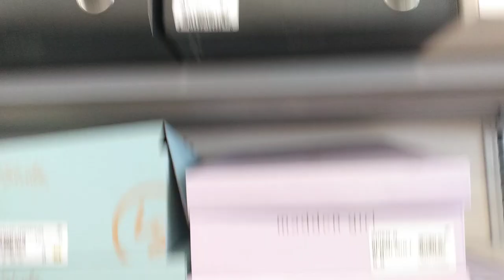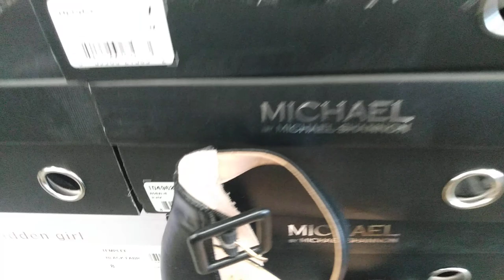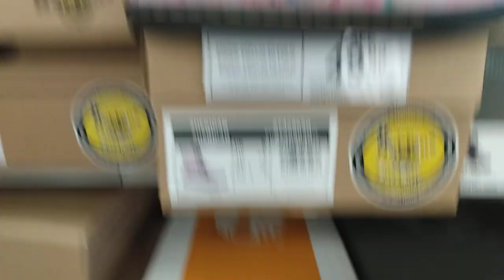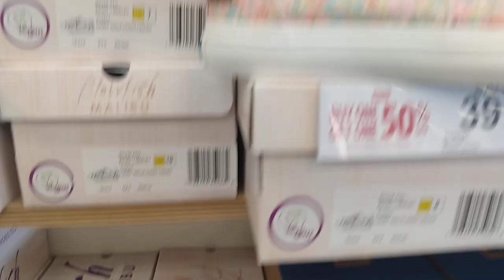RACK ROOM SHOES SHOPPING VLOG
Today's video is a shop with me at Rack Room.